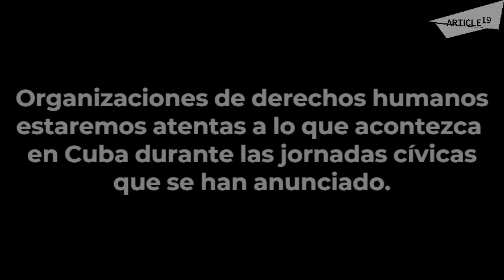¿Qué está por ocurrir este 15 de noviembre en Cuba?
🇨🇺📢 "Tener pensamientos propios no debería ser un crimen en Cuba"

🔍  Ante la convocatoria de manifestaciones el próximo 15 de noviembre, organizaciones de DDHH estaremos atentas a lo que acontezca en la isla.